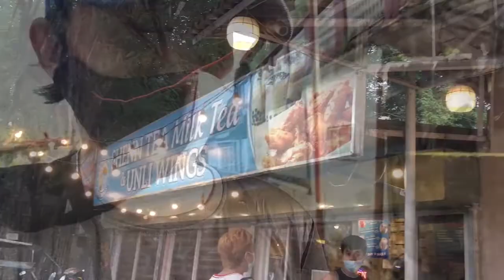Food Vlog Muna #1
ShennTea Milktea & UnliWings

I hope you enjoyed the video/music! Much love